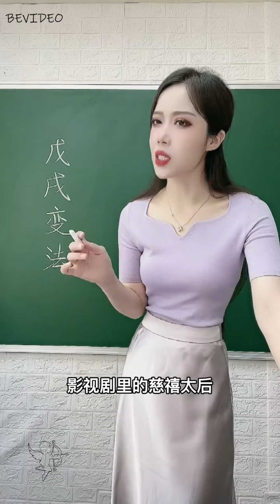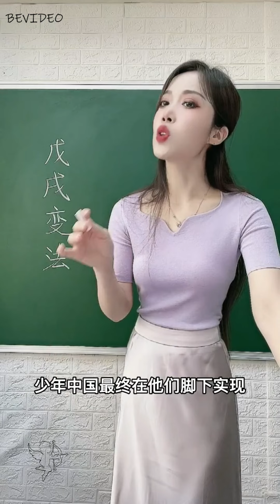美女老師解析 戊戌變法 譚嗣同